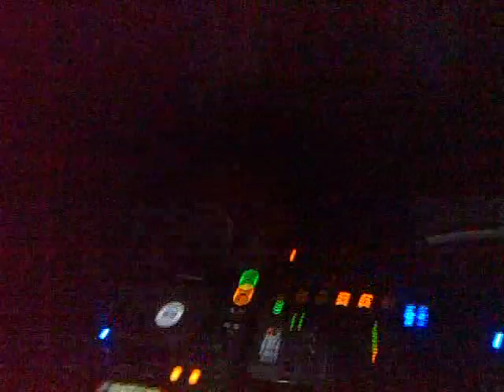Thee Lads On The Decks!!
kingjordy1992